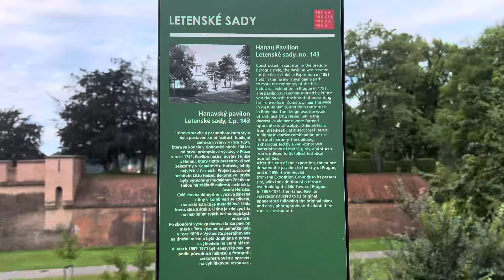Finding Serenity in this Place | Letenské Sady | Favorite Place in Prague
Tram Stop Chotkovy Sady

Tram# 2, 12, 20